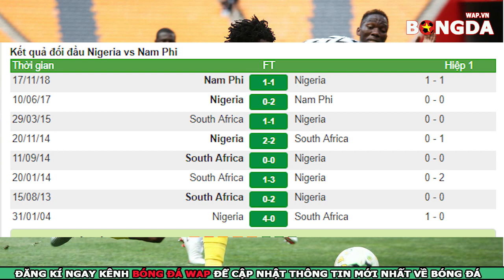Nigeria vs Nam Phi - Nhận Định Trực Tiếp - Tứ Kết CAN Cup 2019 - 2h ngày 11/7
👉Nhận định bóng đá Nigeria vs Nam Phi - Nhận Định Trực Tiếp - Tứ Kết CAN Cup 2019 - 2h ngày 11/7
👉Trực tiếp bóng đá giữa Nigeria vs Nam Phi
👉Dự đoán soi kèo bóng đá Nigeria vs Nam Phi với phần trăm chính xác rất cao.